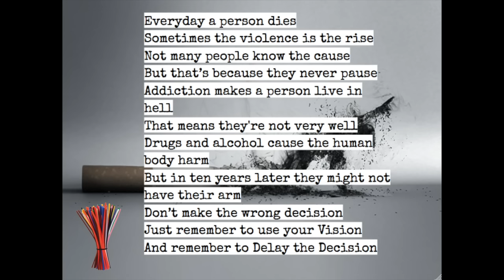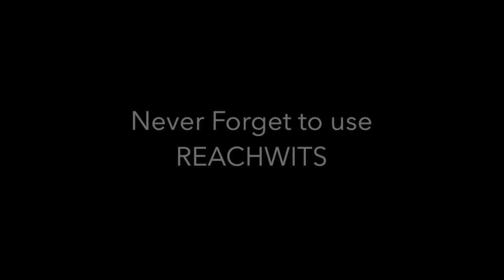Group 3 Life Ed Movie